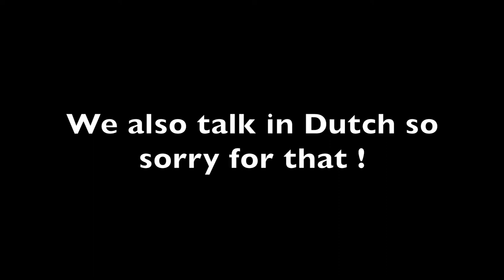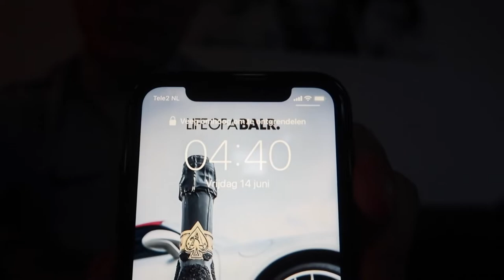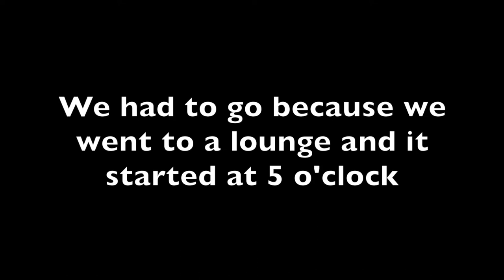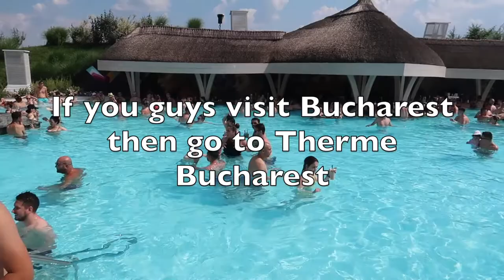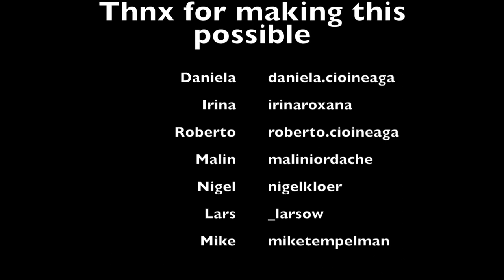City trip #1 to Bucharest| surprise our bro | aquapark | shopping mall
Matteo had his surgery on 10th of January and Davide had his surgery on 15th of January.
In this video, you won't see an ACL rehab vlog but a city trip vlog to Romania. Our friend moved back to his country and it was time to see him.

We want to thank Nezzi for his music in the intro and outro of our video. The link to his Instagram is go check him out.

We also want to thank Bente for making our intro and outro. The link to her Instagram is go check her out.